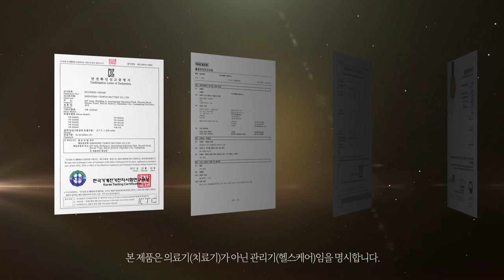생리통완화, 질건조증, 여성청결 자궁건강 관리기 수궁 - 3D제품홍보영상(더설렘)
근적외선, 인체용 천연 자석, 온열, 의료용 시카 실리콘
세계최초 개인 자궁관리기 더설렘(주)의 수궁 3D제품홍보영상입니다.
제품의 특징과 기능을 3D그래픽으로 표현하여 이해도를 높였습니다.

하루 15분 사용으로 질 수축이완,콜라겐 생성, 생리통 완화, 세포활성화로
질염, 질 건조증 개선 등 여성의 자궁건강에 탁월한 효과를 보입니다.
통증 없이 사용이 간편하고 안전하게 사용이 가능한 여성건강 자궁 관리기입니다.

제작사 - TINA3D